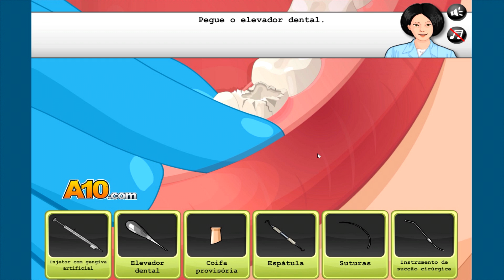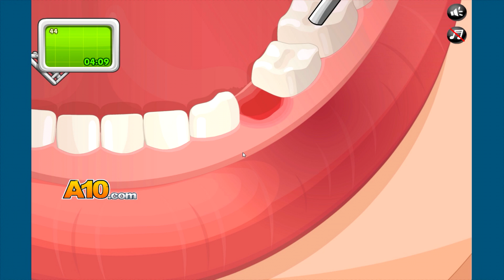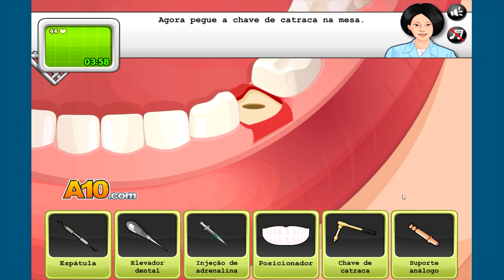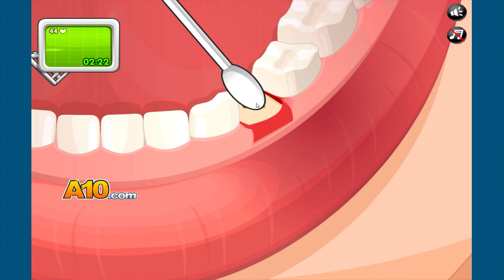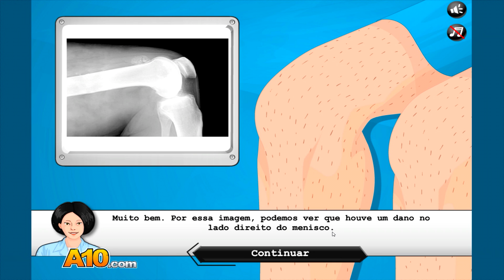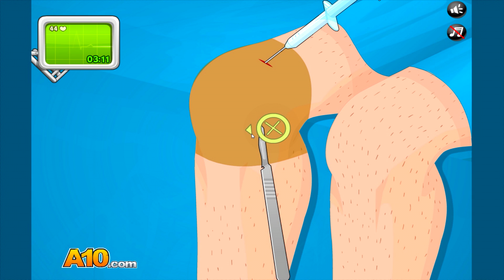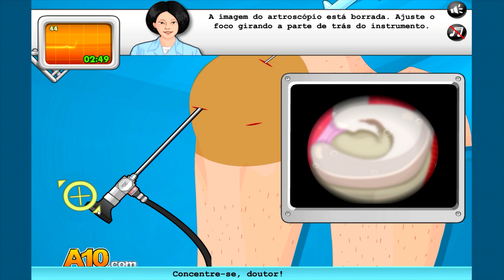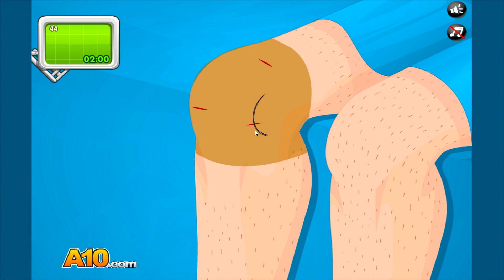ARRANCANDO DENTES COM SUCESSO (Operate Now Dental Surgery)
Operate Now Dental Surgery